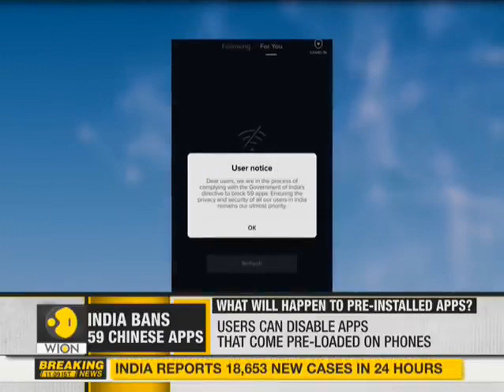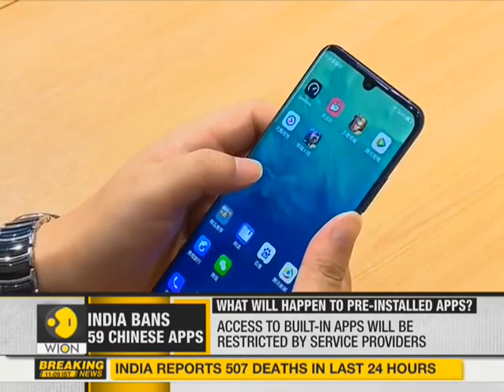Is it illegal to use prohibited apps on phone Tik Tok Share It UC Browser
The Indian government on Monday published a list of 59 Chinese apps that will no longer be available to users in India.